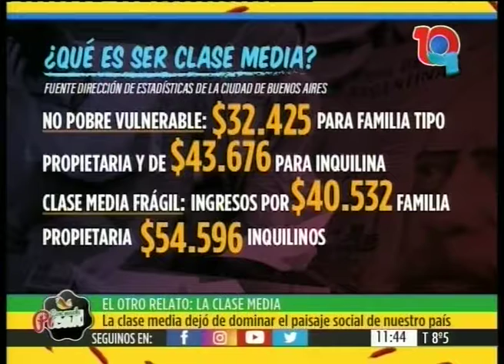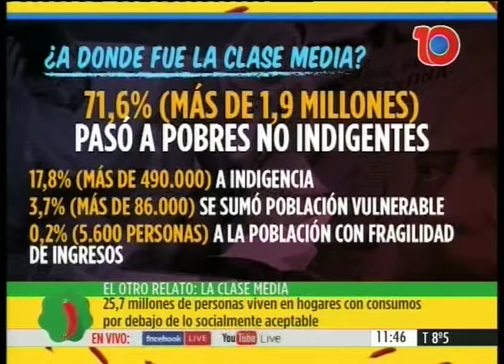CMP Informe: El otro relato, La clase media. Con Chipi Merino 5/9/19